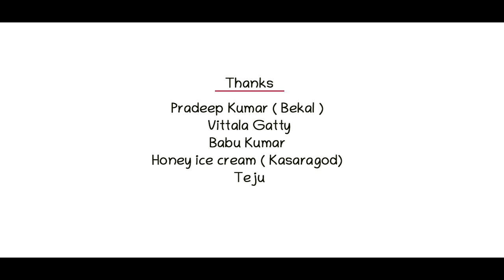Yakshagana I Kannada Documentary I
POPPINS CREATIONS

Concept , direction & Dop : Manu Damodharan
Production : Poppins Creations
Creative Contribution : Chinthu Meppayur, Vipin K C
Sound Engineer : Sarath
Edit : Prajin Thuyyath
Dubbing Artist : Satyashree Shetty
Production Controller : Arun Sadanandan
Assistant Director : Ameen Sohail K
Kannada translation : Shreekar Dhanush
Studio and Unit : Poppins